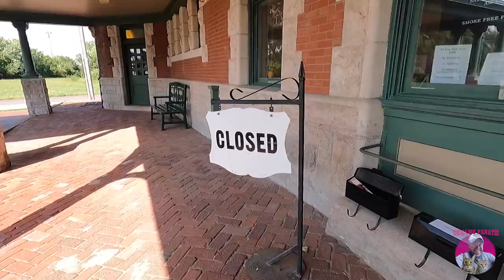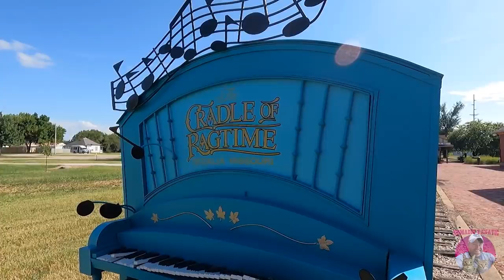Budweiser Clydesdale Ranch ~ Breeding Foals ~ Traveling Convoy Inside Look